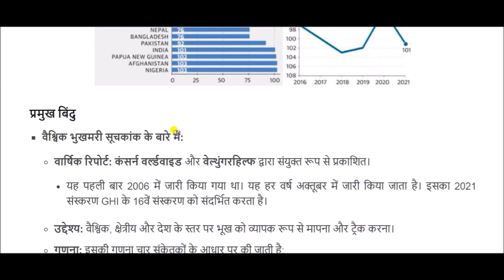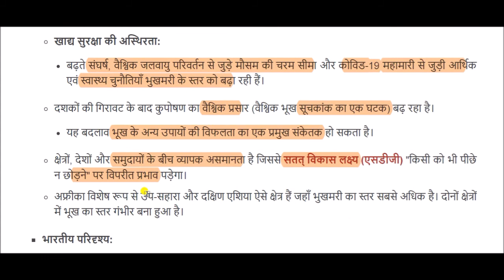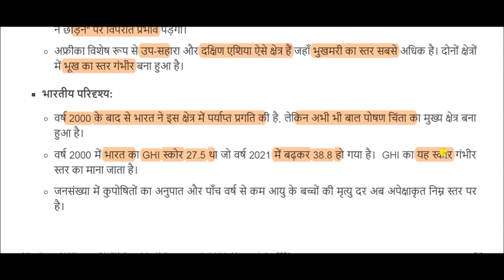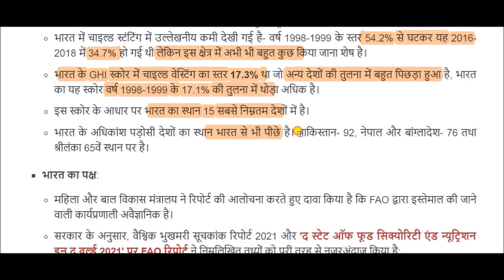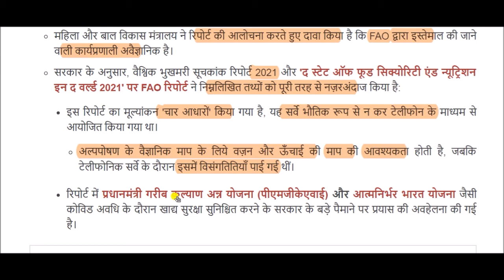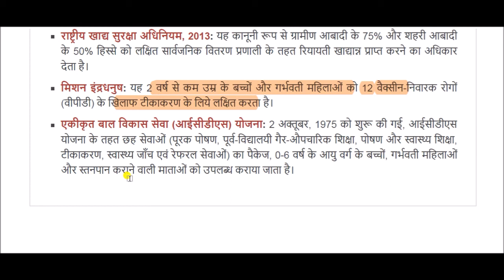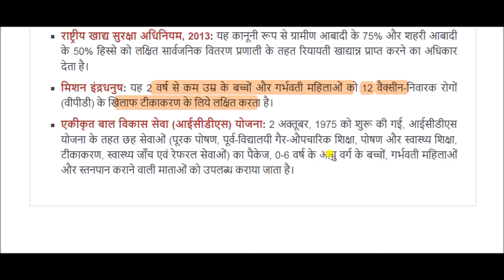वैश्विक भुखमरी सूचकांक 2021 || Global Hunger Index 2021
Global Hunger Index  for All Competitive Exams like SSC, Railway, IB, Bank, UPSC, BPSC, MPSC, PCS, etc.